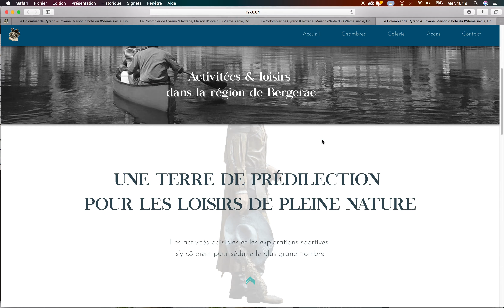Video-Page Activités - Offre HÉRRAKIS à 980€ - Portfolio-NikaKoncept-WebDesigner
Proposition visuel de l'offre du Site HÉRRAKIS et la page Activités. L' une des arborescences que je vous propose afin de mettre en place votre prochain site vitrine. Webdesigner spécialisé en site vitrine pour maison d'hôtes et gîtes-Création de sites Vitrine-Un choix de 4 arborescences destinées aux gîtes et maisons d'hôtes-J'ai conceptualisé, créé et intégré en Html différentes architectures de site afin de vous offrir un site clés en main, personnalisables et adapter à votre budget. Avec 4 références, j'ai imaginé des sites uniques et attractifs qui mettent l'accent sur une qualité graphique incomparable.Voici donc le Site HÉRRAKIS et la page Activités. Bonne découverte.